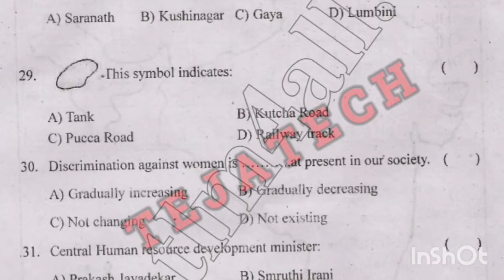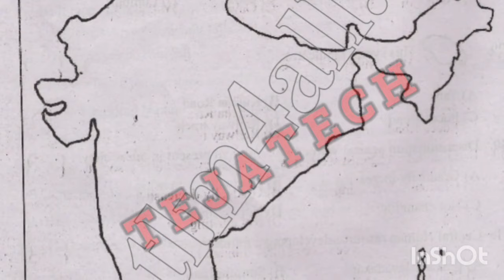Sa2 6th Class Full Real Paper Social 2024💯💯 || 6th class Leaked Social Real Paper😱😱💯💯